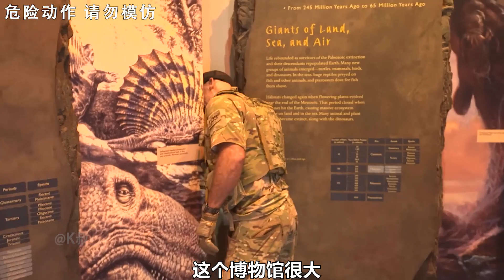男人請來一支軍隊抓捕自己，只要在一天之內抓到他就能贏到獎金【K叔電影】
"视频制作过程中，我们特别强调了自然发生的原则，所有内容都是真实反映，与暴力无关。" 各位小伙伴們大家好~
這裡是【K叔電影】在YouTube的官方頻道
在這裡我會持續的跟大家分享好玩的視頻
感謝關注~感謝支持~